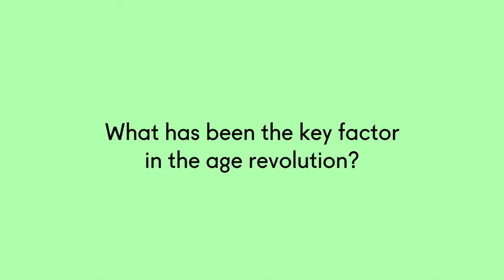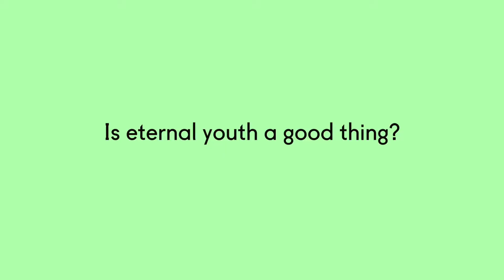Bloom Aftertalk - Rudi Westendorp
“On average, the quality of life is highest amongst the oldest of people.”

Livets efterår er fuldt af spirende liv og nye begyndelser, viser undersøgelser af professor i aldringsforskning Rudi Westendorp. Og det er en god ting for vores livskvalitet, for menneskeheden bliver ældre og ældre. I denne Bloom Aftertalk fortæller Rudi Westendorp om sin forskning under Søndermarkens oldgamle træer.

Videoserien Bloom Aftertalk genopliver stemningen og fordybelsen fra Søndermarken i kyndigt selskab med en række af årets talere, som fortæller om et væsentligt emne indenfor deres felt.
Denne videoer lavet til Bloom 2018.

Bloom 2019 foregår den 25.-26. maj i Søndermarken.